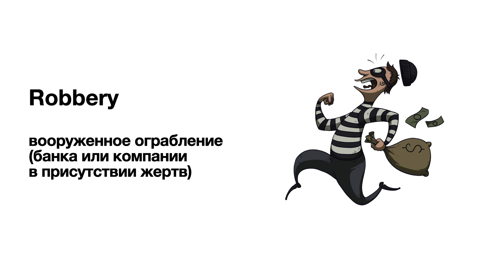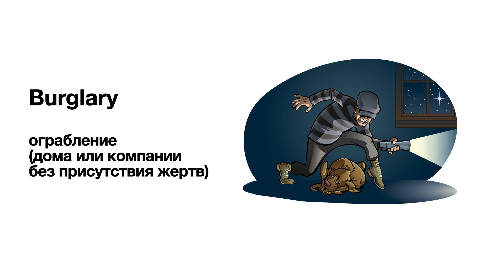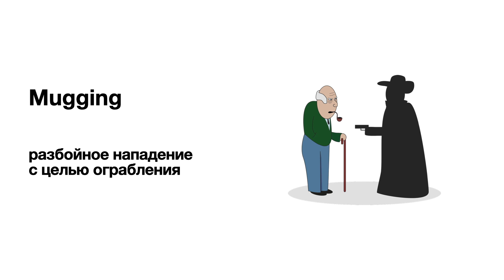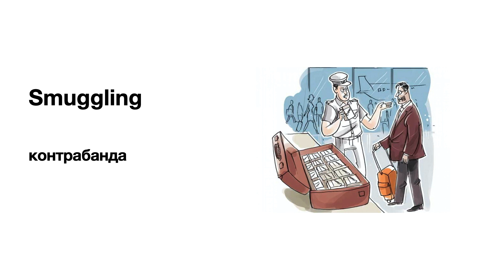💰Types of Robbery in English. Виды кражи на английском языке.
If you don't know the difference between the types of robbery, in this video you'll learn about:

1) Robbery
2) Burglary
3) Pickpocketing
4) Mugging
5) Shoplifting
6) Kidnapping
7) Smuggling